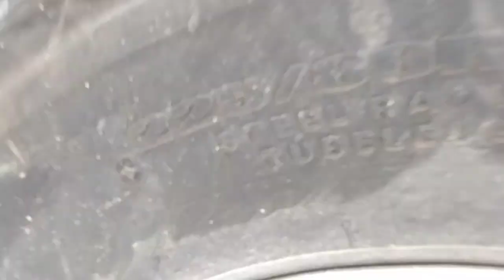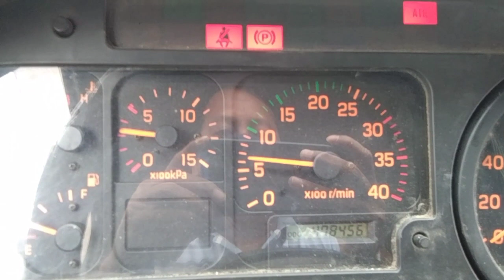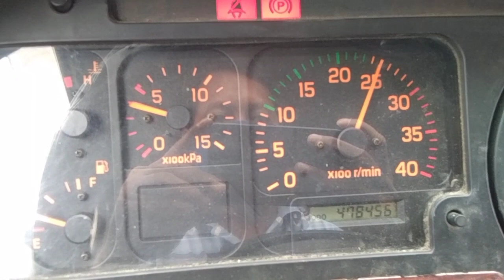PRESYO NG FORWARD WINGVAN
SUBRANG  SARIWA 6HL1 ENGINE